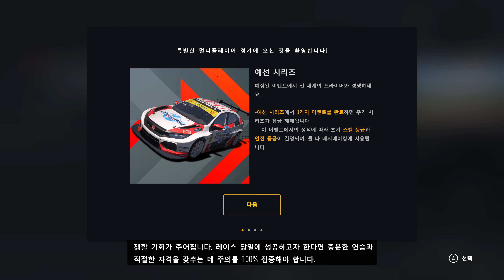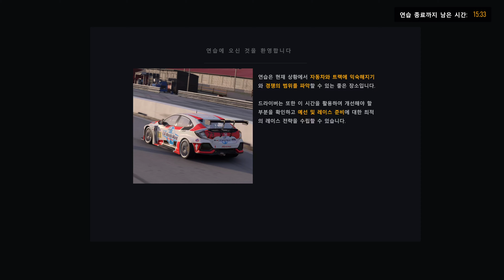Forza Motorsport 레이서스 컵